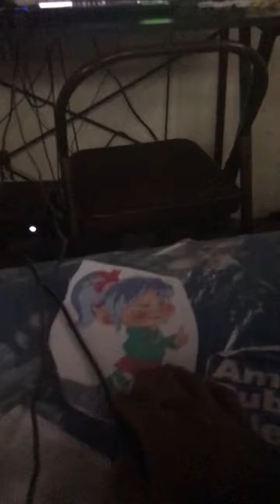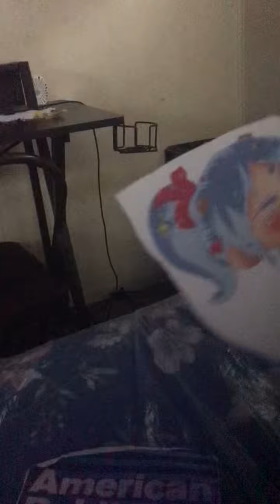Vanellope and candlehead and American public television and public broadcasting Service Dancing￼￼